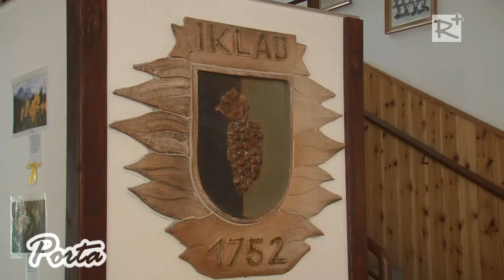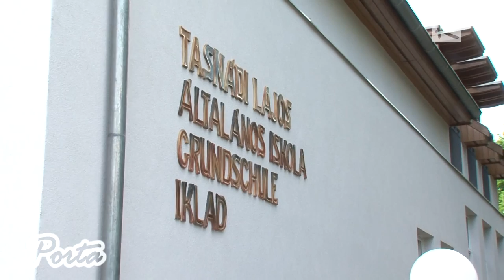Energetikai fejlesztés az ikladi Tasnádi Lajos Általános Iskolában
Iklad község önkormányzata 2013 februárjában pályázatot nyújtott be az általános iskola épületének energetikai fejlesztésére. A projekt célja az energiahatékonyság fokozása, az intézmény fenntartási költségeinek csökkentése volt. A Tasnádi Lajos Német Nemzetiségi Általános Iskola épületének fejlesztése májusban ért véget. A projekt keretében homlokzati hőszigetelés, födém-, és tetőszigetelés, fűtéskorszerűsítés és, nyilászárócsere valósult meg 132 millió forint összköltségen. A megítélt 113 millió forintos  úniós támogatási összeg a beruházás költségeinek 85 %-át fedezte. Az ünnepélyes záró rendezvényre 2015. június 13-án került sor.

2015. június 20.